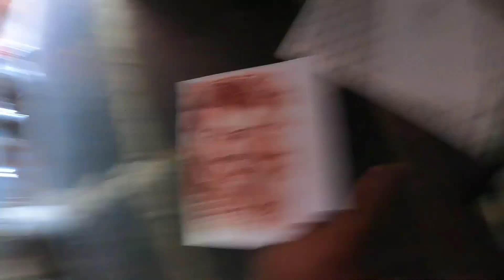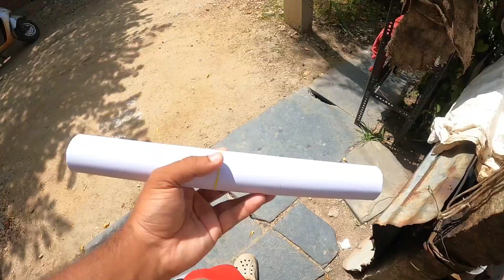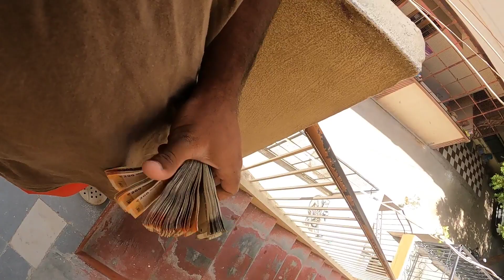ನನ್ನ ಮೊದಲ ಸಂಬಳ ಅಮ್ಮನಿಗೆ ಕೊಟ್ಟೆ | my first earning 🤑 | Kannada vlog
tattoo artist
 Shankar badi